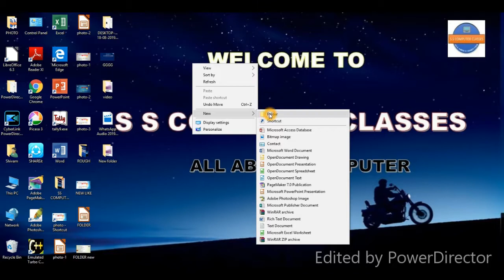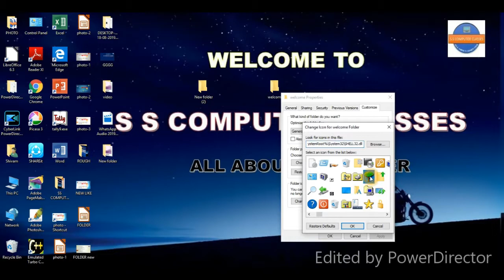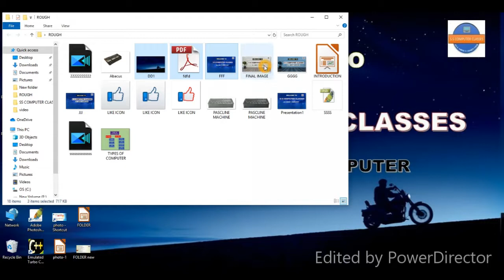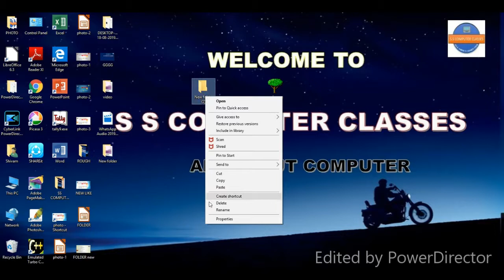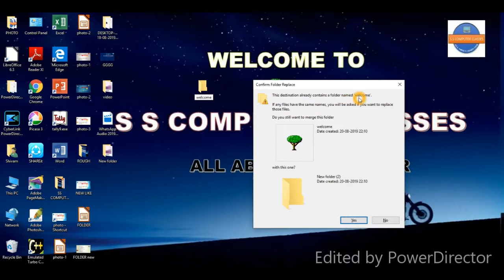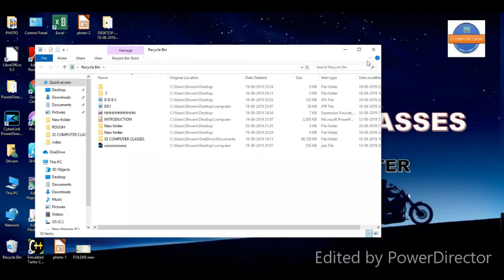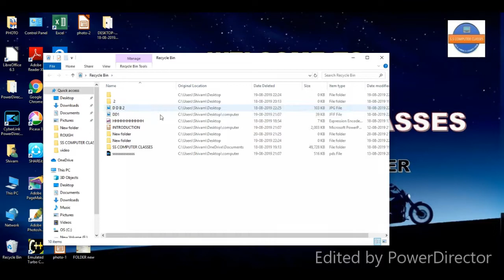फोल्डर का आइकन कैसे बदले HOW TO CHANGE FOLDER ICON | WHAT IS FOLDER AND ITS CHARACTERISTICS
Hello Friends,

Aapka swagat hai aapke apne Youtube channel SS COMPUTER CLASSES par.
Dosto iss video me hum aapko Folder ke bare me batayenge ki folder kya hota hai, folder ka icon kaise change kare, Bina naam ka folder kaise banaye,
folder ko rename kaise kare , Ek hi name ke do folder kaise banaye.
Agar aapko bhi folder se judi ye interesting baate janna hai to hamare video ko pura dekhe.